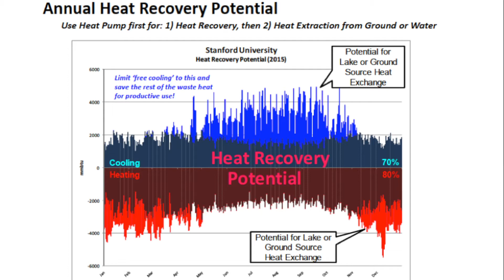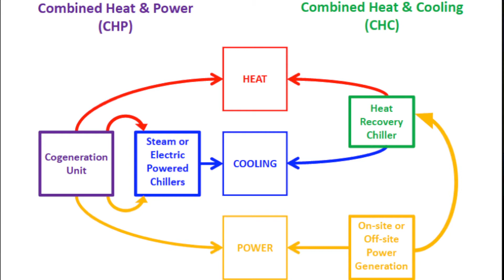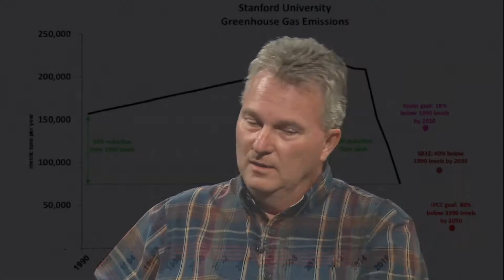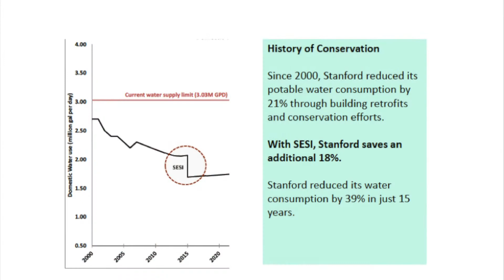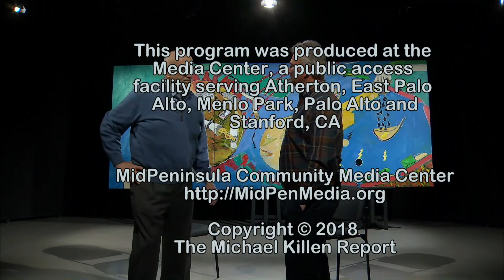The Killen Show - How Stanford Reduced Energy H2O Emissions Part 2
art 2 of an interview with Joseph Stagner, Executive Director of Stanford University's Department of Sustainability and Energy Management.
Michael Killen, environmental artist, and Joseph Stagner discuss potential and details of Combined Heating and Cooling System, part of Stanford Energy System Innovations project. Combined Heating and Cooling System helped Stanford University to reduce Greenhouse Gas Emissions by 68%, as well as to significantly increase Portable Water Savings on campus. System is nowadays the best solution to increase buildings energy efficiency in order to reach the Goal 3 of California's Climate Change Plan.